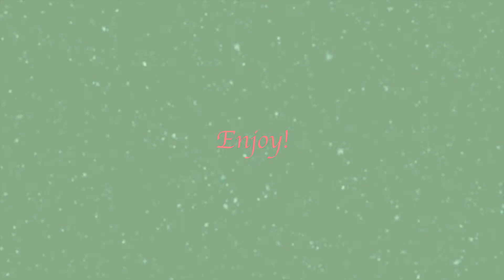Non/Disney - What a Merry Christmas Day! 2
Here is my second video of "What a Merry Christmas Day!"  Enjoy!  Merry Christmas!